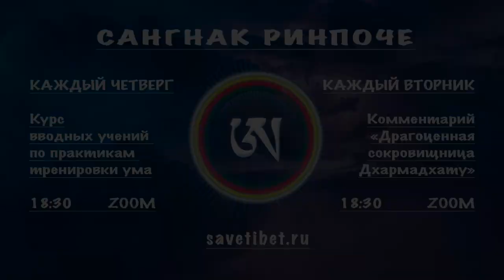Сангнак Ринпоче. Анонс курса "Традиция дзогчен"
Фонд «Сохраним Тибет» приглашает вас принять участие в учебной программе «Традиция дзогчен», которую проведет досточтимый Cангнак Ринпоче – известный учитель преподаваемой традиции.

Учебная программа будет состоять из двух циклов: вводных учений и основных учений глубокого цикла.

Регистрация на каждый из циклов по отдельной ссылке.